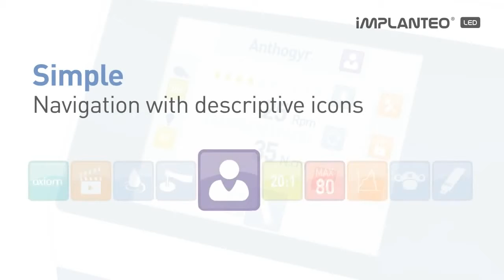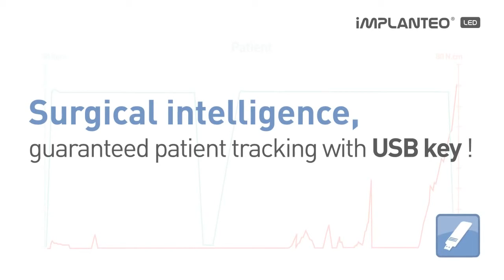Имплантео LED физиодиспенсер + наконечник 20׃1 Mont Blanc ¦ Anthogyr Франция